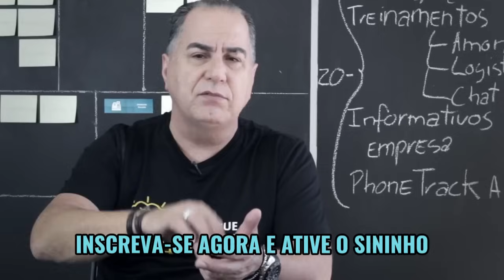UM CONSELHO QUE PRODUZ PAZ NA SUA VIDA | IVAN MAIA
Vem passar duas tardes comigo na Imersão on-line - ENCONTRO COM MEU DESTINO - DIAS 08 E 09 DE JUNHO. Escreva EU QUERO para

Muitas coisas dão errado em sua vida porque você, sem saber, age de maneira a atrair essas situações. Nada vida, cada escolha nossa, cada ação, cada detalhe, colabora para que tudo corra bem ou dê errado. Por isso é importante você conhecer certas coisas, saber como a vida. e como sua mente funciona.